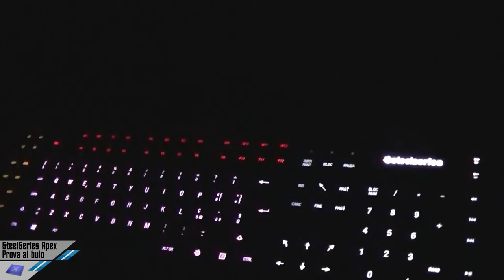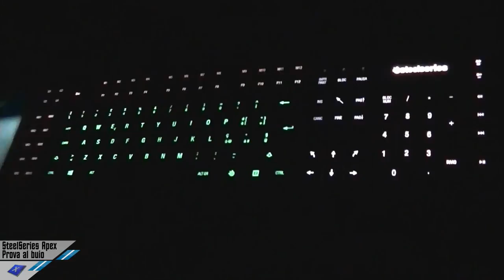SteelSeries APEX - Demo della retroilluminazione al buio